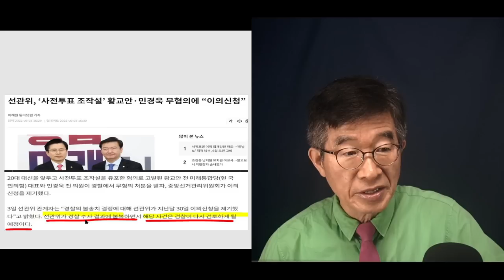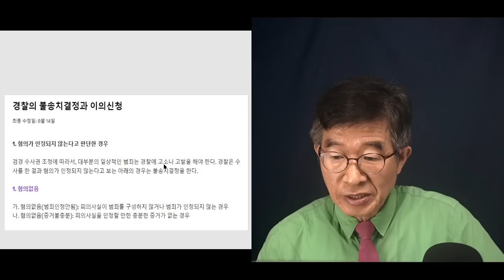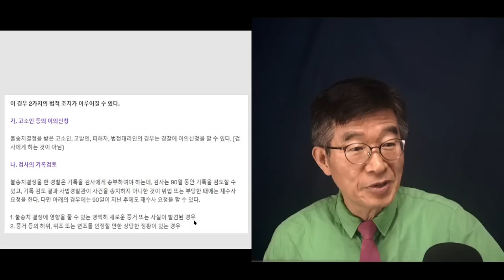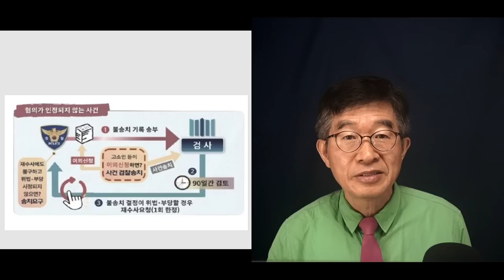선관위, 무슨 생각으로 '이의신청'? / 그럼에도 불구하고 여전히 검찰이 수사에 나설지는 미지수 / 모두 짜고 치는 고스톱판 같으니 / 무슨 꼼수가 있는지 지켜봐야 [공병호TV]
Bitcoin : 3MTW849AkP2ftLeSK2teZHMmzLu7Z83s9U